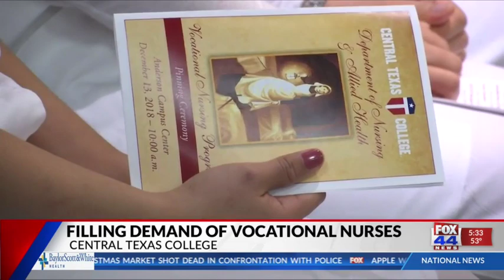Central Texas College filling demand of vocational nurses